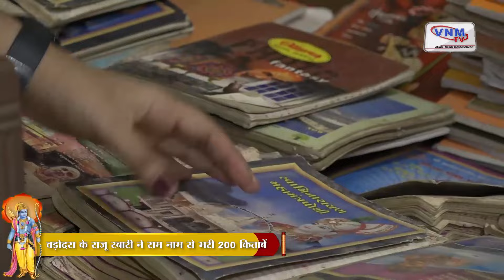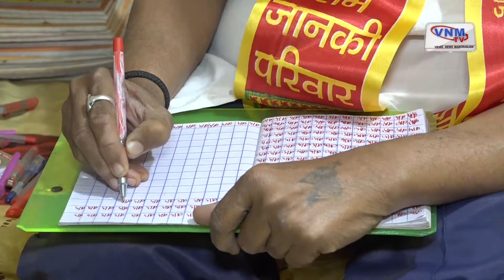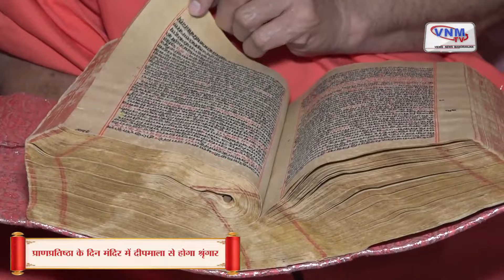VNM TV Special